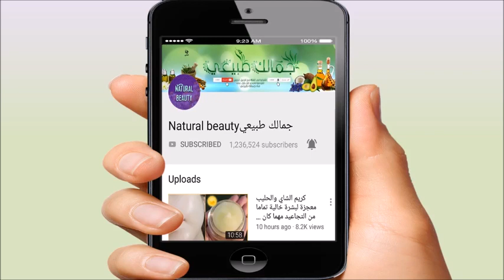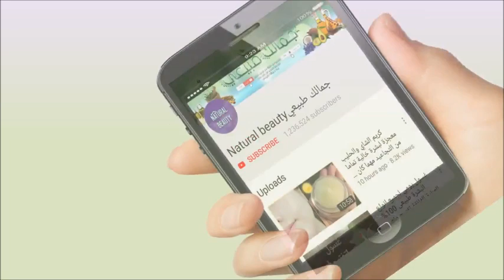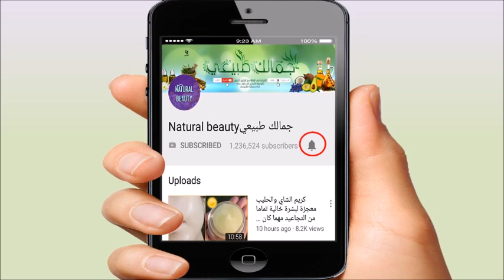بذور معجزة تزرع الشعر في رؤوس الصلع وتنبت الفراغات وتطيل الشعر وتكثفه وتحارب الشيب